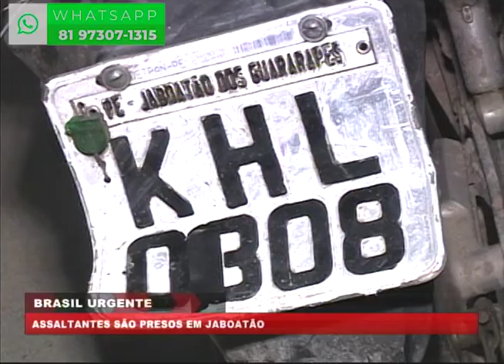[BRASIL URGENTE PE] Dupla suspeita de assalto é detida em Jaboatão